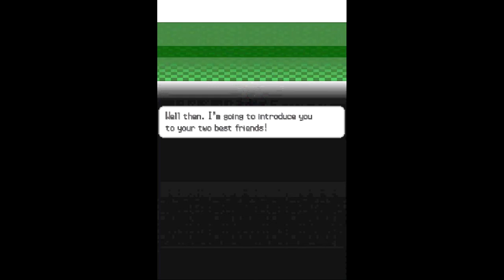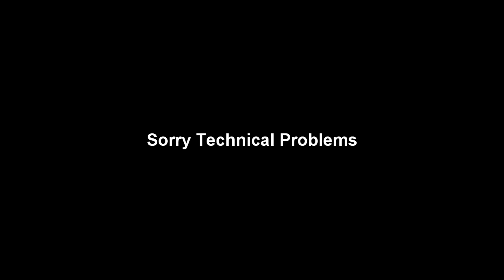Pokemon White Playthrough- Episode 1 It's been a long while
hey guys heres the first episode of my pokemon white play through. sorry for such a long video i got a little overzealous and the video is outta sync at times but thats ok. i hope you guys enjoy it. drop me a like rating if you did!